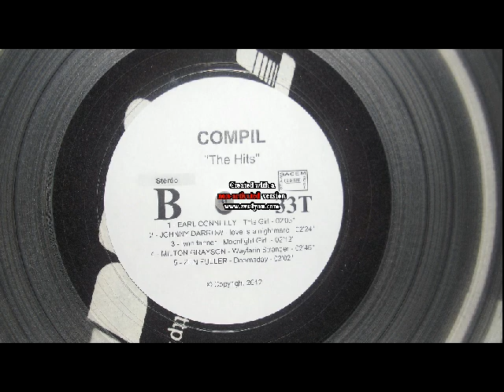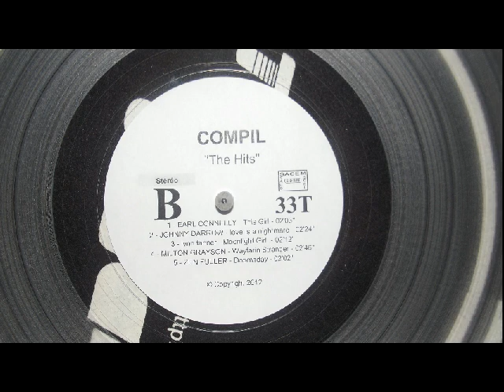lynn tanner moolight girl